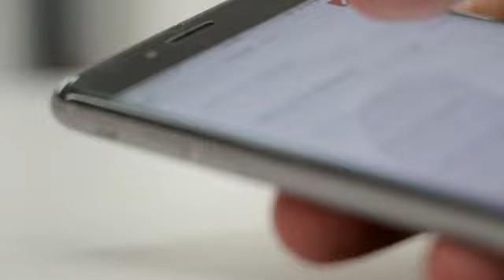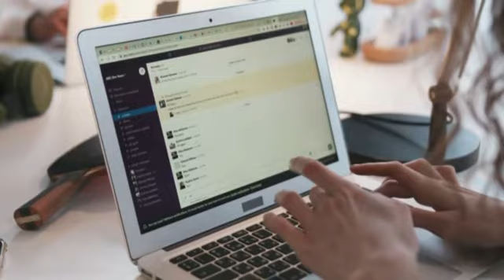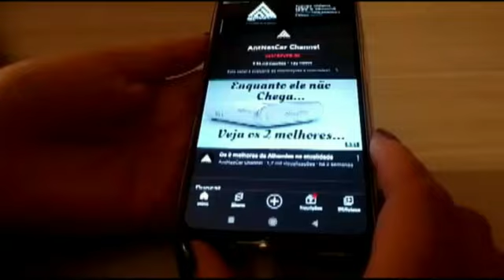Android uma história de sucesso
AndroidE uma história de sucesso vídeo a evolução deste sistema
e mais novidades,  informações e os lançamentos de  equipamentos digitais, é aqui no AntNasCar Channel o seu novo canal.
Então você  que esta chegando agora, aqui é seu lugar!!

Antony/Nayska/Caroline/Chantall